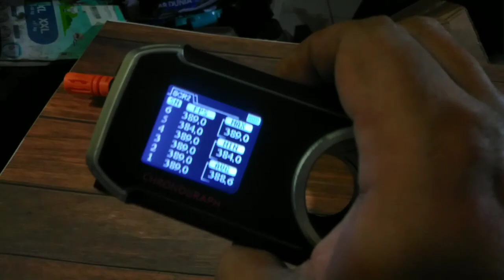Si Jun MK 18 Mod 1 Gel Blaster to AEG Review